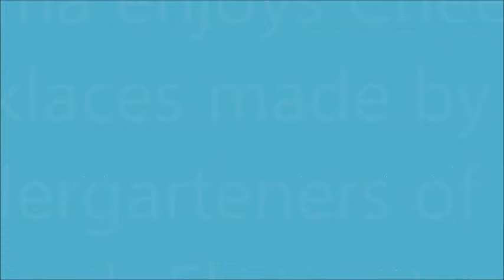Emma the Chimp Excited About Cheerio Necklaces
Emma was thrilled to receive Cheerio necklaces from a local kindergarten class. She took them up to the aerial tunnels to enjoy without risk of having a bigger chimp steal them from her.
Emma was a former pet and now resides in sanctuary at Chimps Inc. in Bend, OR.